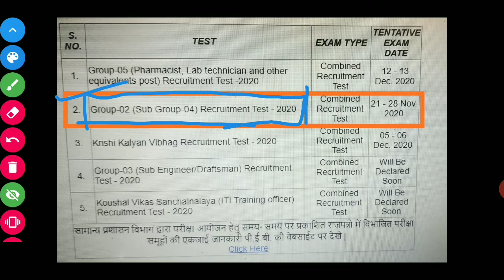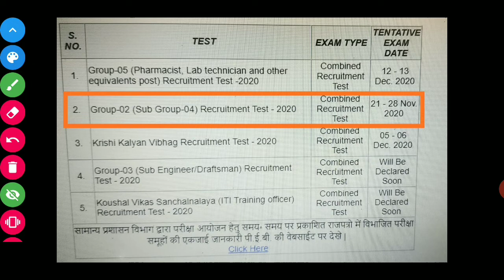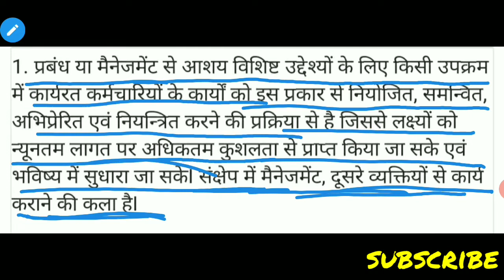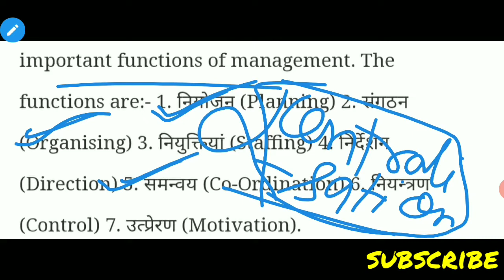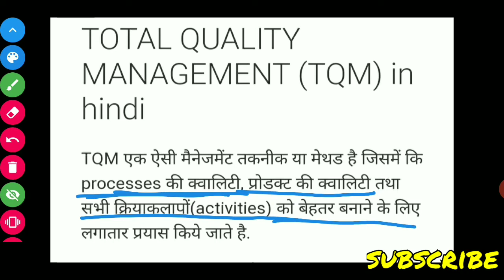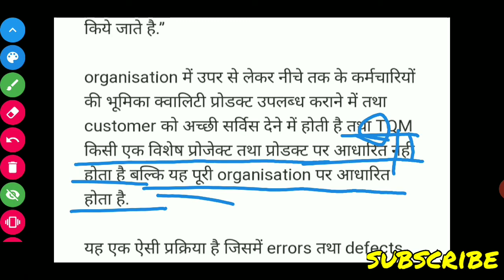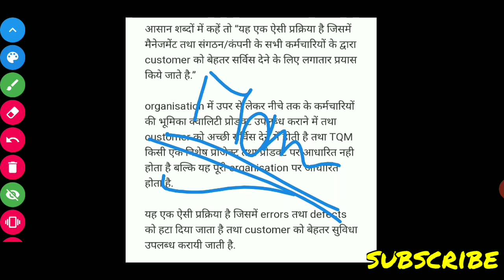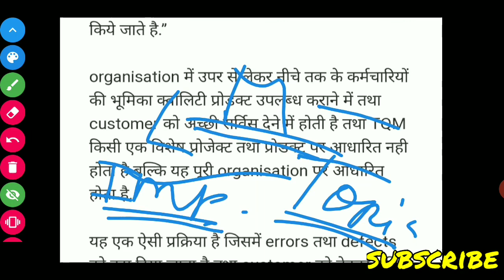MP Group-2 (Sub Group-4)/Labour Inspector Exam General Management Class-01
MRP : ₹20
PAGES: 131

MP GK -

GENERAL SCIENCE-

GENERAL COMPUTER -

GENERAL MATH-

GENERAL HINDI -

GENERAL ENGLISH-

GENERAL REASONING